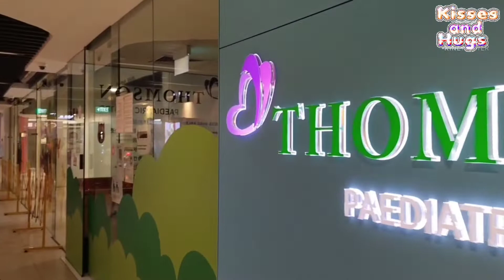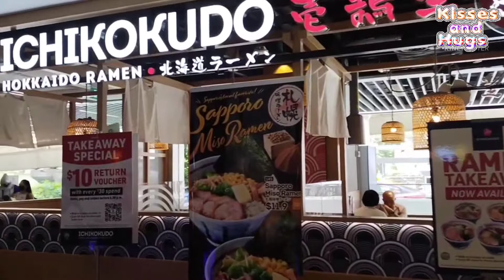Best Store Bought Hair Clipper at Harvey Norman | Hillion to Bukit Panjang Capitaland Shopping Mall